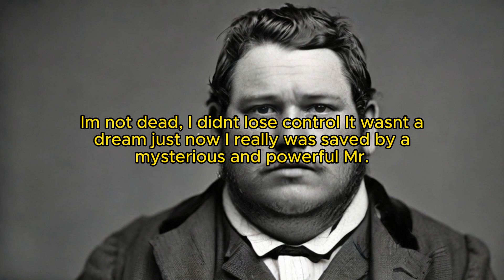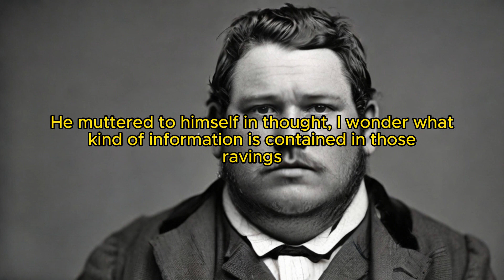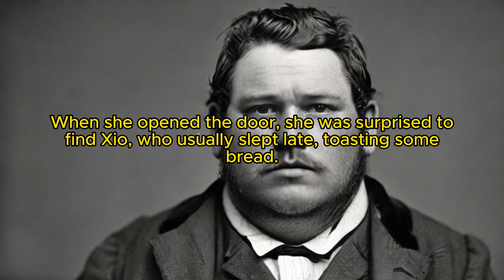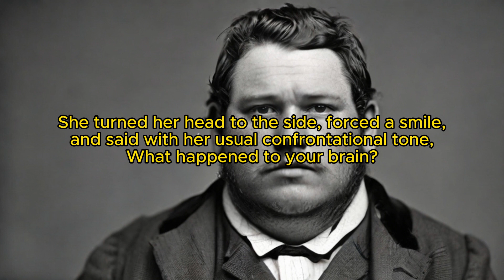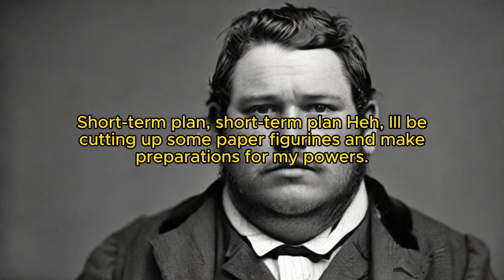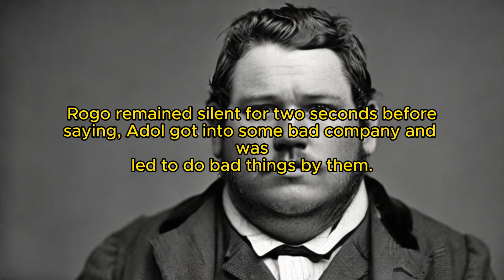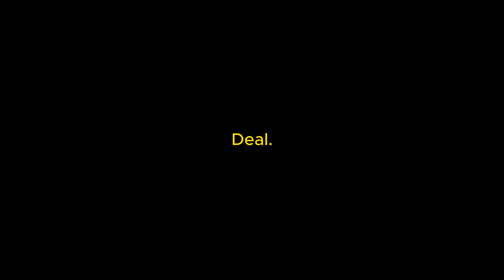Lord of Secrecy: Chapter 298 Together Again